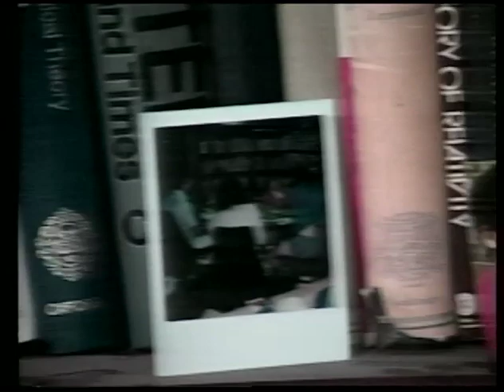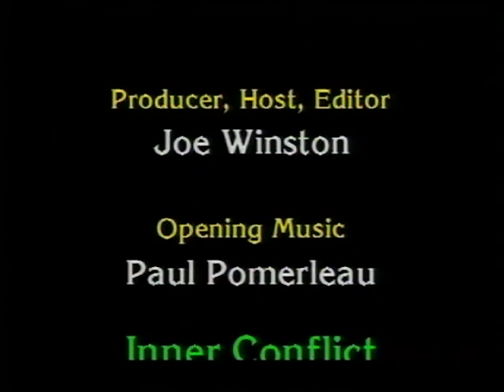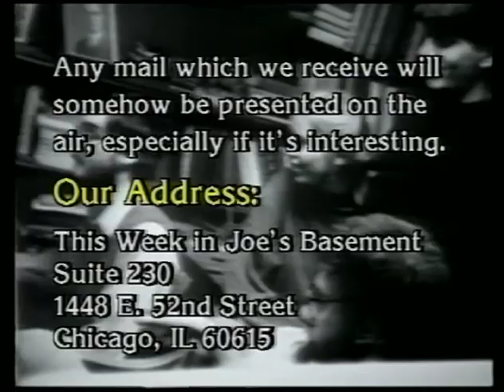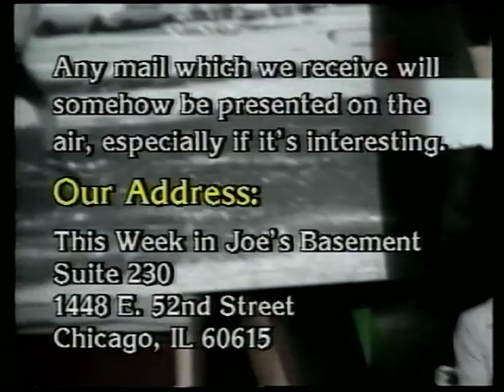“This Week in Joe’s Basement” Episode 12a: Feet (Remix)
Description:

The rebroadcast version of this episode is improved in a number of small ways, notably in the host introduction and “Inner Conflict.”

A woman, played by Kate Olsen, recounts an unpleasant incident with a rude convenience store clerk.  Her double, also Kate, appears on a TV monitor beside her.  The double interrupts Kate to correct her on her version of events.  The two argue, and the double produces yet another Kate who has her own story to tell.

Once Kate gets sick of arguing with her doubles, the show is handed over to newcomer Michelle Heuer, a young British immigrant who recounts her colorful past as a teenage punk in London, running from parents, policemen, pimps, an enraged husband, and others.

Her story, which takes up most of the half-hour, is occasionally interrupted by minute-long surreal film bits, conveniently labelled as “Distractions.”

Production Notes:

Although this episode relies on a lengthy monologue, Michelle was so engaging a personality that no one minded.  She would appear in many future shows.

Mark Audrain, who helped conceive Kate’s piece and was slated to perform it and several others, suffered injuries in a car accident and was unavailable for shooting.

Left to themselves, Joe and Paul spent a day filming close-ups of parts of the body (hence the episode title.)  Paul earned some yuks for standing on his head and talking in a funny voice while the camera trains on a close-up of his bearded chin.

Kate then saved the day, recommending her friend Michelle as an interview subject, briefing Joe on her fascinating life story.  Joe simply sat Michelle down and asked a single question, “have you ever been in trouble with the law?” Twenty minutes later, the rest of the show was done, and it was time to return the camera equipment.

Camera and Sound: Joe Winston, Paul Pomerleau, Dan Margulies.
Performers: Kate Olsen, Michelle Heuer.